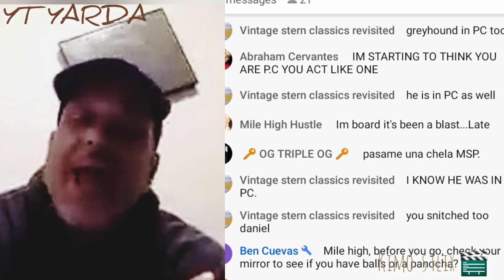Net Banger OG Neto aka Bartholomew 😭😭 YT YARDA